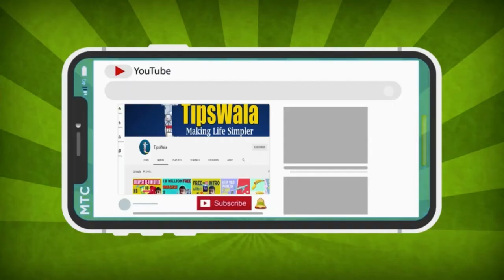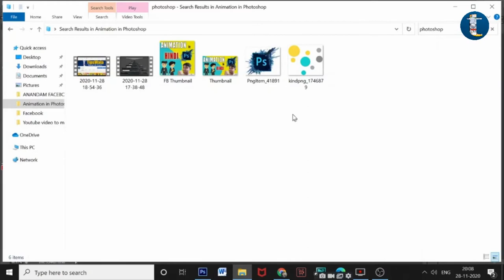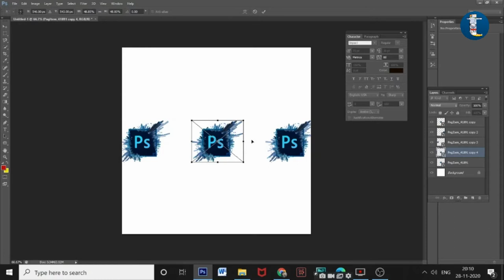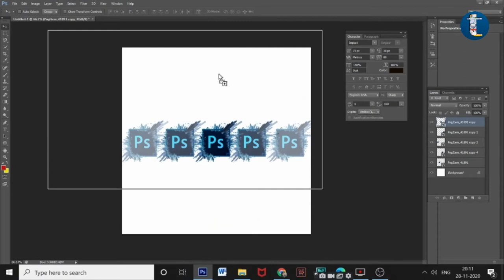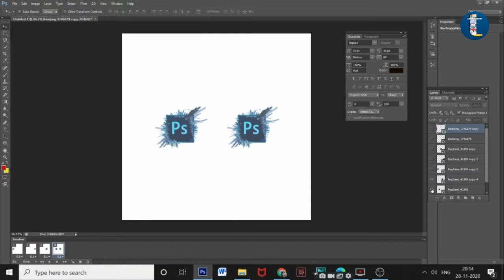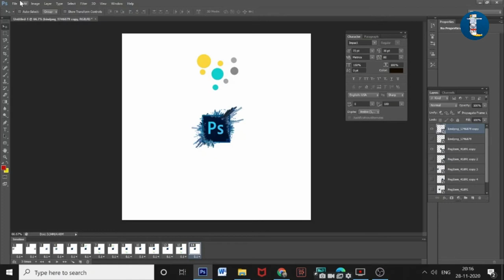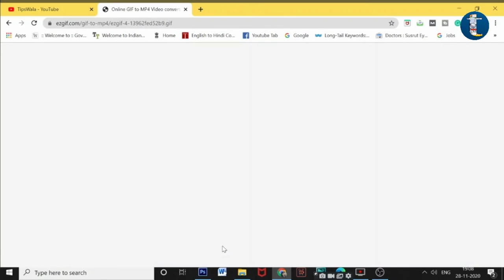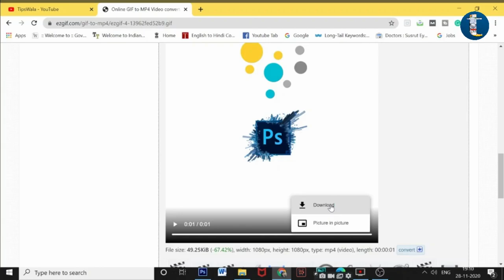Photoshop Animation in Hindi | Step By Step Simple Tutorial for Beginners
Hello Friends! I am back with a new TIPS video on my TIPSWALA channel. Today, we will learn about Animating Objects in Photoshop. Animation in Photoshop is very easy. Voila!

[Hindi] Twitter How To Upload Longer Than 30 sec Videos from Desktop | Twitter Hacks Upload Video

I help everyone with easy social media and online hacks and tips online so that people can leverage these platforms to the fullest and make some money as well.

Watch this Photoshop Animation Tutorial in Hindi and like/share it if you find it helpful!

2d animation in photoshop for beginners